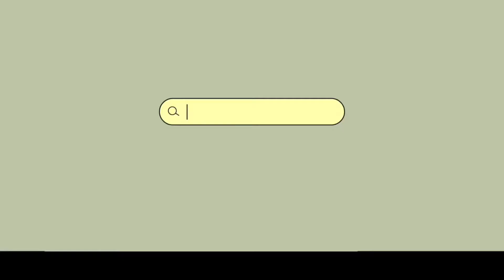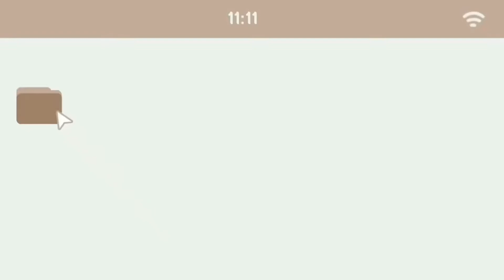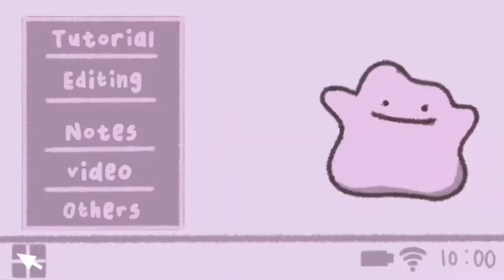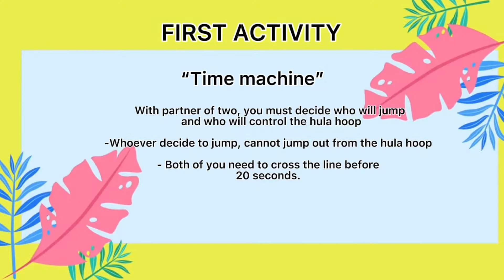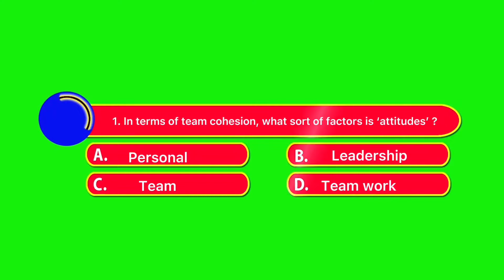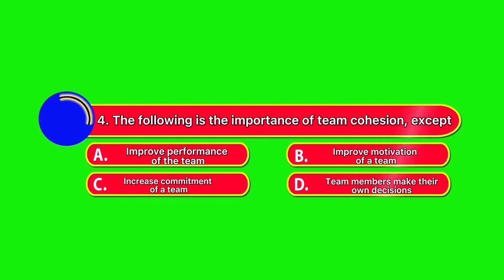Sport Psychology and Physical Activities : Team Cohesion